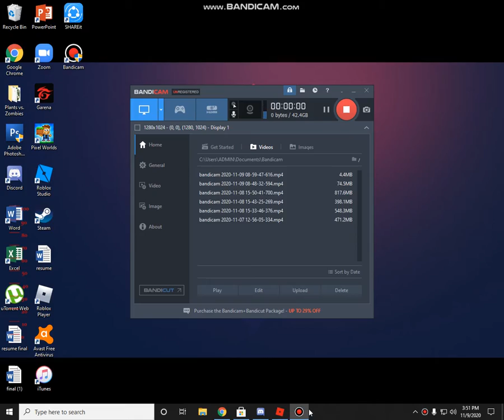Rogue lineage How to Get Howler Fang (Ez)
I think im just lucky so dont expect to do this easily